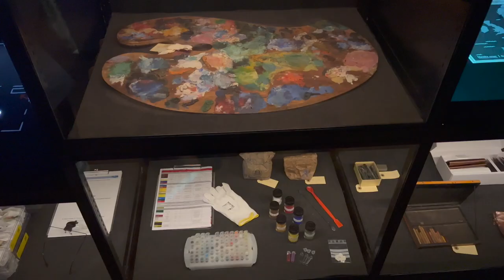Inside the new Munch Museum 4K 🇳🇴Oslo,Norway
Walking around in the brand new Edvard Munch museum opened 2021.
Home of the famous Scream and Madonna paintings.